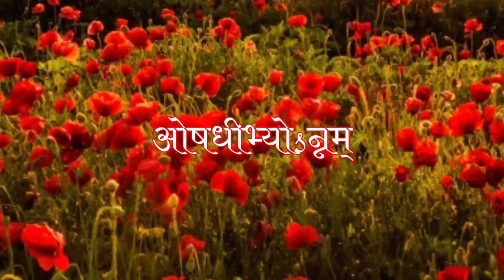కార్తీక పురాణం-3 || KARTHIKA PURANAM || SVBP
కార్తీక మాసం లో కార్తీక పురాణం విన్న చదివిన సకల సంపదలు చేకూరుతాయి